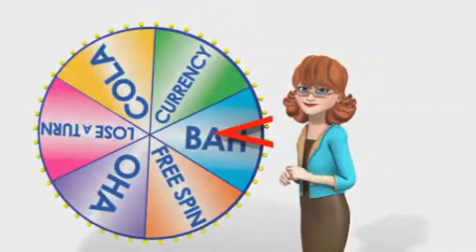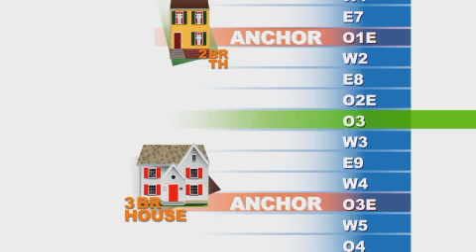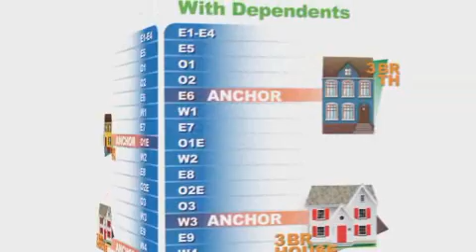BAH (Basic Allowance for Housing) Tutorial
A BAH (Basic Allowance for Housing) tutorial on the basics of BAH, how it is calculated and more.  Presented by the Defense Travel Management Office.